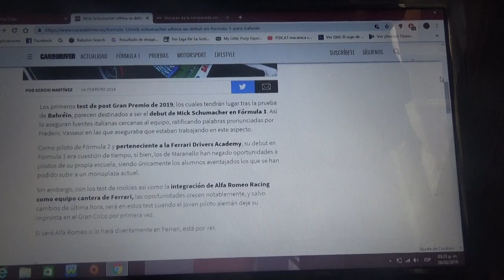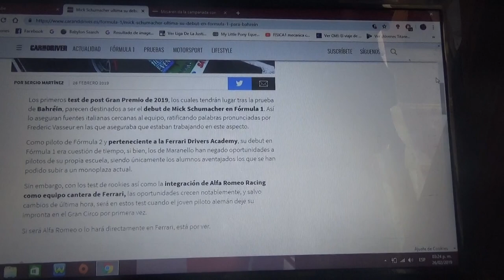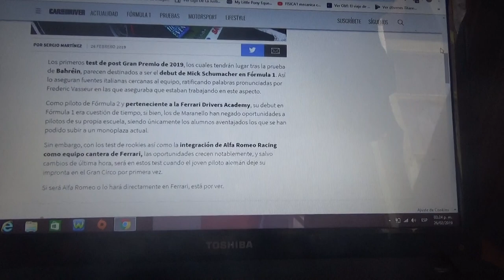Mick Schumacher ultima su debut en F1 para Bahrein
El hijo del heptacampeón mundial de F1 el joven alemán Mick Schumacher debutará en los test post Gp de Bahrein de este año 2019